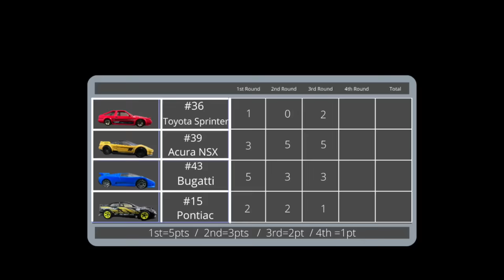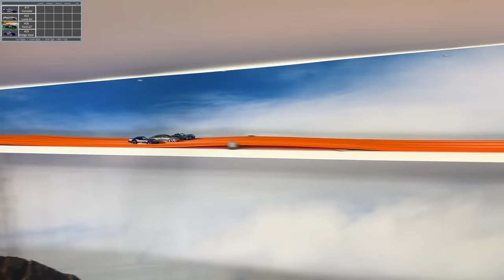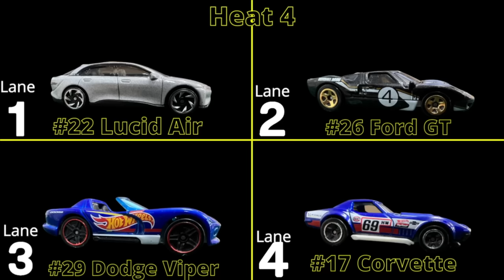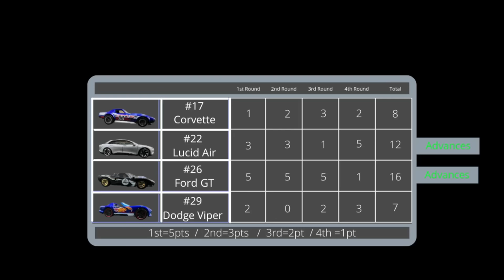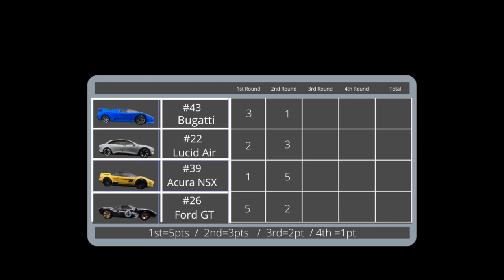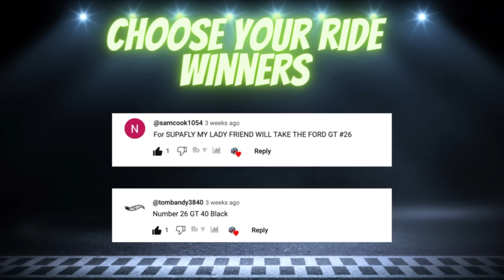DIECAST CARS RACING TOURNAMENT | AMERICAN VS WORLD EXOTIC CARS 9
In this Hot wheels diecast championship race you will see the best competition in a 4 lanes hot wheels track. remember this is a 13 and over diecast channel. stay tune for more in this hot wheels racing channel. diecast downhill racing and matchbox cars  and speed racer cars
lamborghini , ferrari , bugatti , mclaren and aston martin in this race

augmoto track